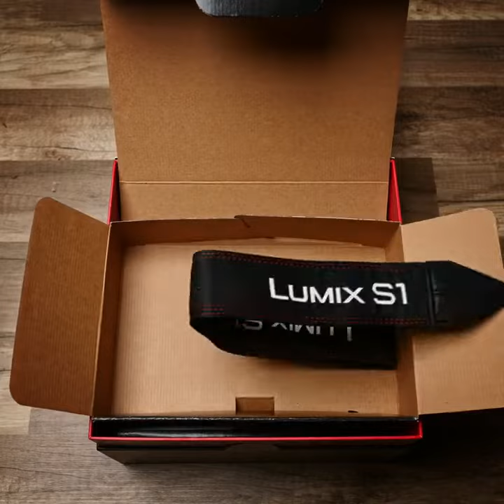PANASONIC LUMIX S1